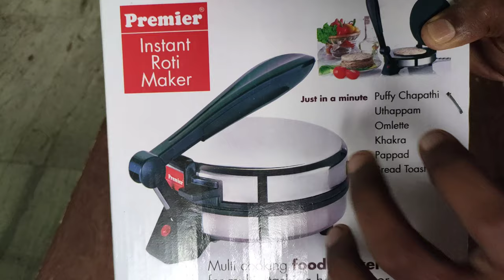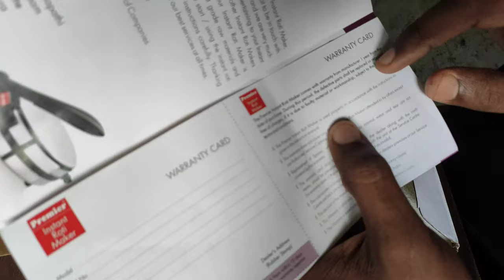1st Unboxing Video/ Rotti maker/ Puffy Chapathi?/ Chapathi maker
This is the 1st unboxing video in our channel.
Unboxing Rotti maker/ Chapathi maker

making chapathi with redymade chapathi maker...
Soft chapathi..
Puffy Chapathi?..
Quick and Soft chapathi in Five minutes..